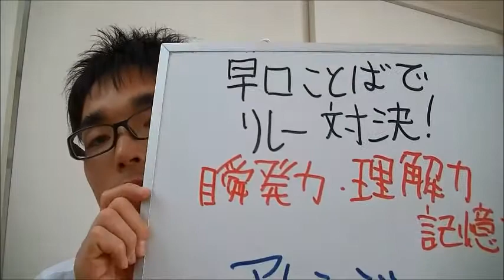遊びは最高の学び73 「早口言葉リレー」 子ども 小学生 幼児 ゲーム 記憶力 集中力 脳